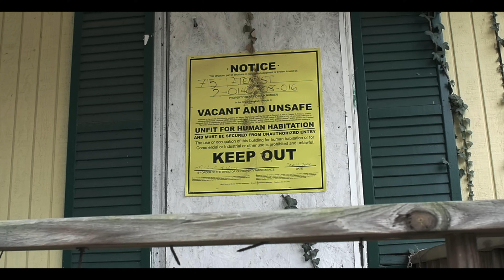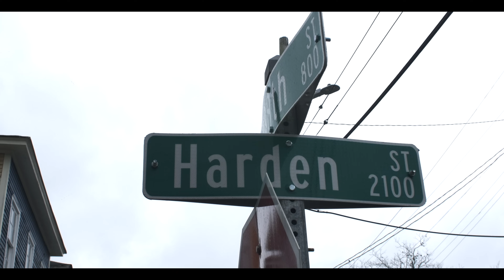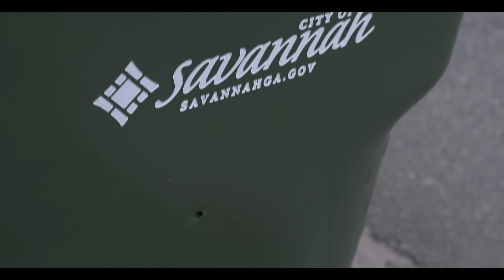Quando Rondo - Motivation [Official Music Video]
From The Neighborhood To The Stage Out Now!

Life B4 Fame Mixtape out now!